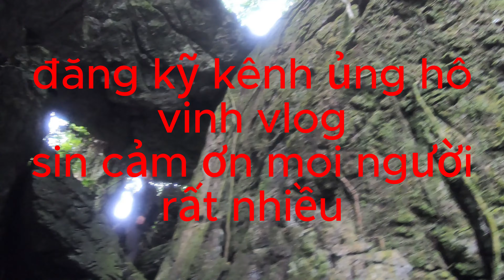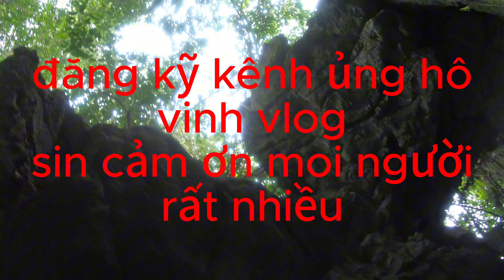mạo hiểm vào hang sâu tìm vị chí bị lạc và cái kết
hôm nay 2 anh em vinh vlog sẽ vào hang động tim lai va đi theo dấu trân cua 6 em nho bi lạc trong đó từ 2h chiều đến 11h đêm rất may mắn vì cuối cùng mọi người đã tìm thấy các em nhỏ và đưa các em ra ngoài an toàn chuyện hơn 10 năm truoc.hom nay 2 nha em vinh quyet dinh mao hiem de vao ben trong hang để tìm hiểu thêm ..vinh sin cam on moi nguoi xem vidieo và đồng hành cùng 2 anh em vinh vlog nhớ đăng ký kênh vinh vlog để xem nhiều vidieo hơn sin cảm ơn mọi người rất nhieu.